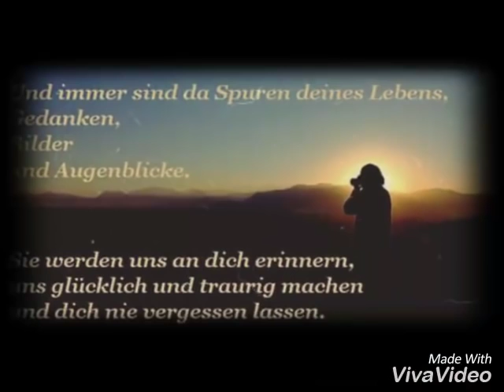Ruhe in Frieden Eric Eiselt 😭 07.08.1978 - 03.04.2016❤❤😭😭😭😭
Am 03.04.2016 in der Nacht zum Sonntag ist unser geliebter Freund und Sportkammerad in Costa Rica bei einem schweres Verkehrsunfall ums Leben gekommen.

Wir kennen dich als Lieben und selbstbewussten Menchen du hattest immer tolle Sprüche drauf.

Wir hatten schöne und auch schwere Zeiten jetzt bist du Weg für immer!! 😭😭😭

Wir lieben und vermissen dich!!!😭😭😭❤